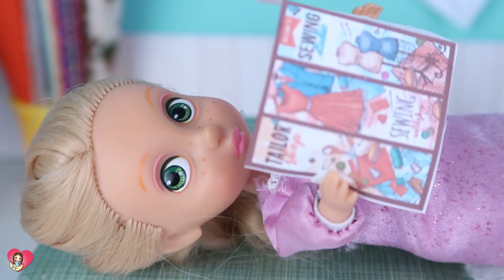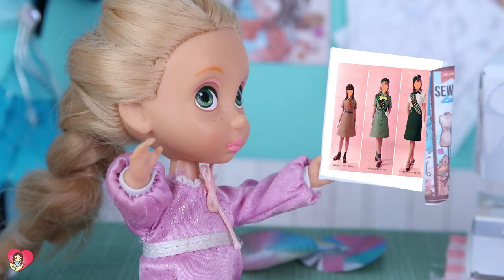MAKING A PERFECT DRESS FOR RAPUNZEL | Luna's Toys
Spring is coming and to celebrate it we are going to make a perfect dress for Rapunzel.

For today's video we will need Needle, thread, some fabrics and lots of magic!

My Rapunzel doll needs new clothes to go to school since she has snagged her old dress and now it is torn. She wants to be different from the rest of the dolls, today we will make a DIY with a new dress for spectacular dolls. I will take measurements to fit her clothes and we will sew an amazing shirt and skirts. This dress can also be used for barbie dolls or any type of dolls.

00:00 Mini Story Rapunzel

00:41 Luna appears to make her magic

01:17 Rapunzel chooses everything she needs to create her incredible dress.

07:30 We sew and prepare the top of the little girl's dress.

08:08 We sew and prepare the skirt of the dress.

10:02 Little Rapunzel tries on her new dress!

Come play with me and with my dolls!

Videos for girls english